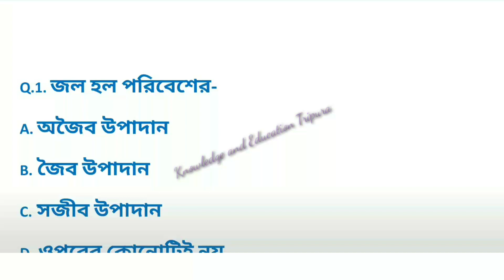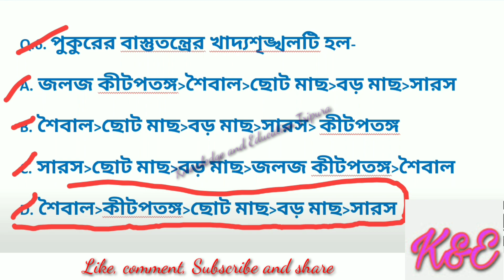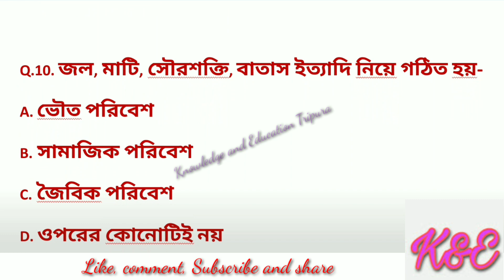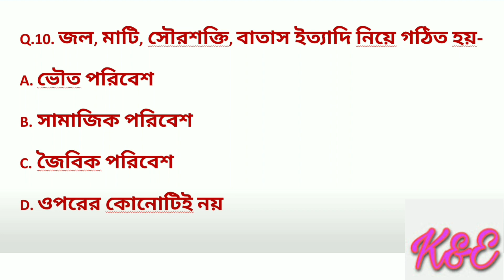TET-1 পরীক্ষার্থীদের জন্য EVS থেকে 1000 প্রশ্ন ও উত্তর | Part-1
সকলকে স্বাগত জানাচ্ছি আমার এই ইউ টিউব চ্যানেল " Knowledge and Education Tripura"- এ।